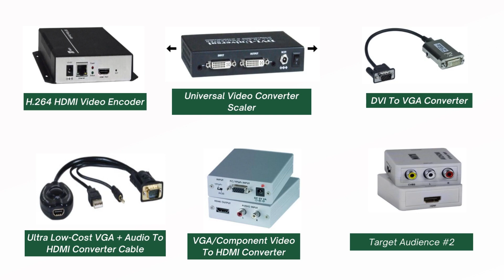VIDEO CONVERTER | PRITECH AUTOMATION PVT. LTD. | NTI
PRITECH AUTOMATION PVT. LTD. Presents
Video Converters, VGA converter, DVI to VGA, PC VGA to s-video composite video TV, digital video converter